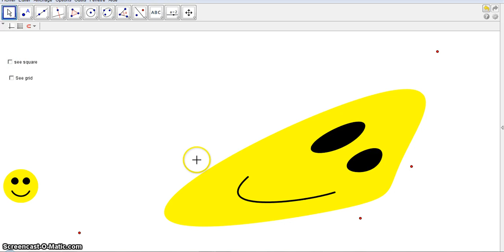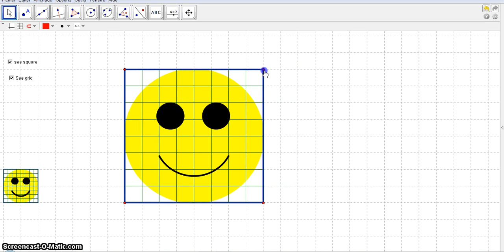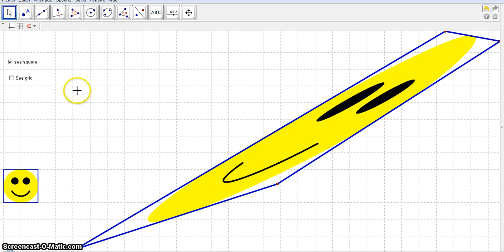Bilinear transformation with Geogebra 3.2